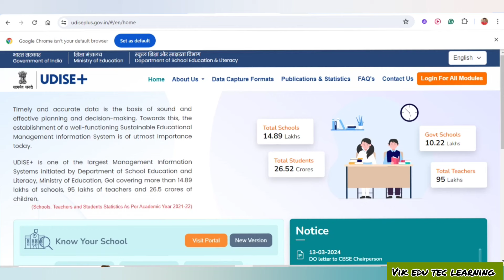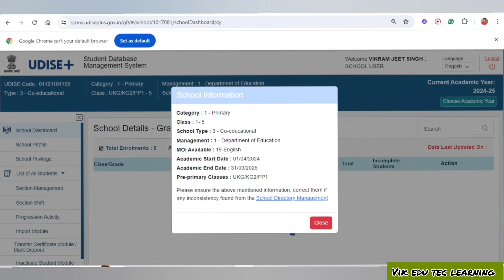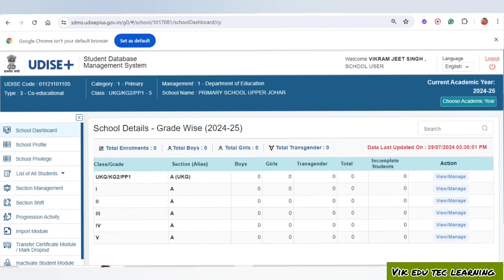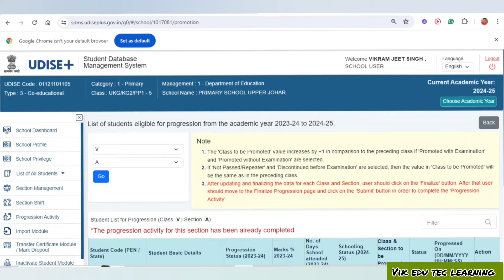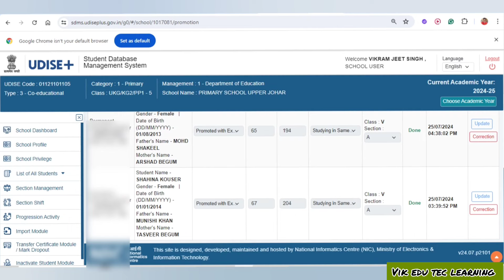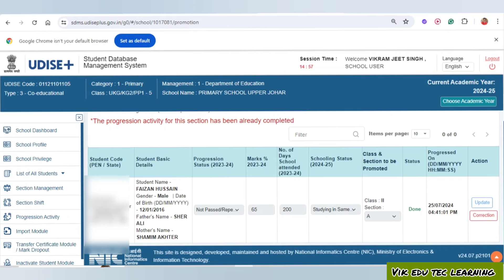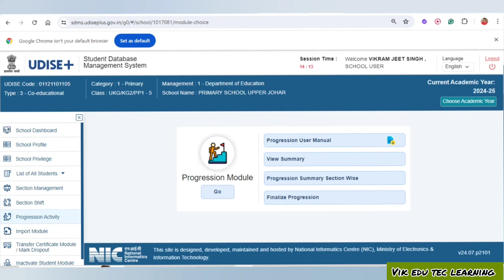𝗛𝗼𝘄 𝘁𝗼 𝗣𝗿𝗼𝗺𝗼𝘁𝗲 𝗦𝘁𝘂𝗱𝗲𝗻𝘁𝘀 𝗶𝗻 𝗨𝗗𝗜𝗦𝗘 𝗣𝗹𝘂𝘀 𝗣𝗼𝗿𝘁𝗮𝗹 𝗳𝗼𝗿 𝟮𝟬𝟮𝟰-𝟮𝟱 𝗮𝗻𝗱 𝗛𝗼𝘄 𝘁𝗼 𝗖𝗼𝗺𝗽𝗹𝗲𝘁𝗲 𝗽𝗿𝗼𝗴𝗿𝗲𝘀𝘀𝗶𝗼𝗻 𝘀𝘁𝗮𝘁𝘂𝘀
Hello friends,
So, in this video we will tell u about Hello friends, 𝘏𝘰𝘸 𝘵𝘰 𝘗𝘳𝘰𝘮𝘰𝘵𝘦 𝘴𝘵𝘶𝘥𝘦𝘯𝘵𝘴 𝘪𝘯 𝘜𝘋𝘐𝘚𝘌 𝘗𝘓𝘜𝘚 𝘗𝘰𝘳𝘵𝘢𝘭 𝘢𝘯𝘥 𝘏𝘰𝘸 𝘵𝘰 𝘤𝘰𝘮𝘱𝘭𝘦𝘵𝘦 𝘌𝘯𝘵𝘳𝘺 𝘚𝘵𝘢𝘵𝘶𝘴. 𝘊𝘰𝘮𝘱𝘭𝘦𝘵𝘦 𝘪𝘯𝘧𝘰𝘳𝘮𝘢𝘵𝘪𝘰𝘯

COMPLETE GUIDE FOR FILLING UDISE+ 2024-25 STEP BY STEP PLEASE WATCH

How to fill students detail in Udise Plus] Udise Plus में Students की डिटेल कैसे भरें | SDMS (School Data Management System)

𝗛𝗼𝘄 𝘁𝗼 𝗦𝘂𝗯𝗺𝗶𝘁 𝗨𝗗𝗜𝗦𝗘 + 𝗔𝗬 𝟮𝟬𝟮𝟮-𝟮𝟯 𝗙𝗼𝗿𝗺 || 𝗨𝗗𝗜𝗦𝗘 + 𝗙𝗼𝗿𝗺 𝗸𝗮𝗶𝘀𝗲 𝗯𝗵𝗮𝗿𝗲 ||𝗧𝗲𝗮𝗰𝗵𝗲𝗿 𝗠𝗮𝗿𝗸 𝘀𝘁𝗮𝘁𝘂𝘀 𝗖𝗼𝗺𝗽𝗹𝗲𝘁𝗲𝗱

UDISE + school profile update kaise kare

udise plus kaise bhare 2024-25

udise form fill up udise form kaise bhare

school udise code search

udise update

udise kya he udise update 2024-25

udise plus portal school data entry udise plus jammu and kashmir

udise plus video in Hindi

UdisePlusForm Online

Howtofill Udiseplus